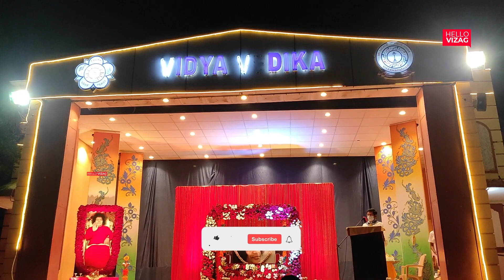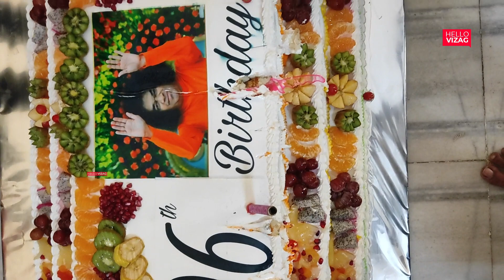Bhagawan Sri Sathya Sai Baba's 96th Birthday Celebrations at Vizag | HelloVizag | UKP Media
Sathya Sai Baba (born Ratnakaram Sathyanarayana Raju; 23 November 1926 – 24 April 2011)[1] was an Indian guru and philanthropist.[2][3] At the age of fourteen he claimed that he was the reincarnation of Shirdi Sai Baba,[4][5] and left his home in order to serve the society and be an example to his followers.[6][7]

Sai Baba's believers credited him with miracles such as materialisations of vibhuti (holy ash) and other small objects such as rings, necklaces, and watches, along with reports of miraculous healings, resurrections, clairvoyance, bilocation, and was allegedly omnipotent and omniscient.[8] Multiple studies have concluded that his acts were based on sleight of hand or had other explanations that were not supernatural, although his devotees believe them to be signs of his divinity.[9][10][11]

The Sathya Sai Organisation, founded by Sathya Sai Baba "to enable its members to undertake service activities as a means to spiritual advancement",[12] has over 1,200 Sathya Sai Centres (branches) in 126 countries.[13] Through this organisation, Sathya Sai Baba established a network of free super speciality hospitals and general hospitals, clinics, drinking water projects, a university, auditoriums, ashrams, and schools.

HELLO VIZAG Team:
CREATOR : UDAY K PATTA
JEEVAN NATH PADALA
SRIDHAR VADDI
NARESH KANITHI
KUMAR B
INDIRA
BHASKAR K
KISHORE B
VARAPRASAD

Follow us in @hellovizag.online